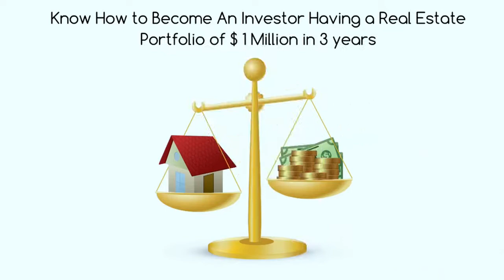Toronto Real Estate With Riyaz Rauf June 2020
Toronto Real Estate Boards Year Over Year Overview For the Month Of June 2019 Vs June 2020. Toronto Real Estate is On FIRE!!!

Watch Below To Understand How You Could Use Real Estate As a Tool To Build Wealth For You And Your Family.